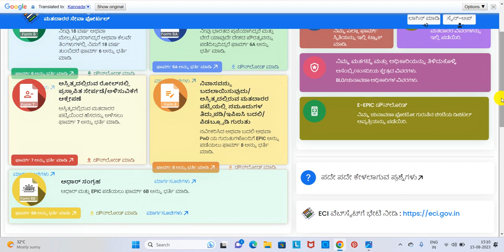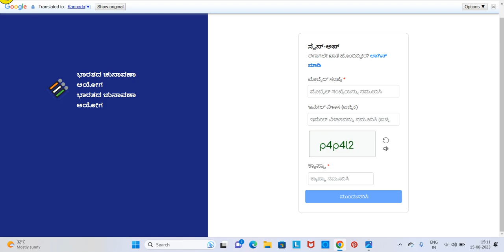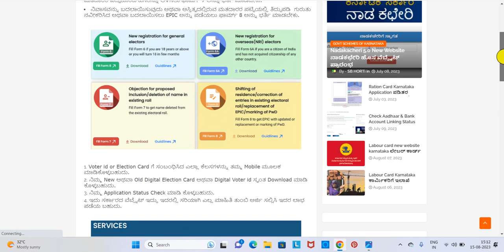Voters Services Portal New Website | ವೋಟರ್ ಐಡಿ ಹೊಸ ವೆಬ್‌ಸೈಟ್ ಪ್ರಾರ೦ಭ